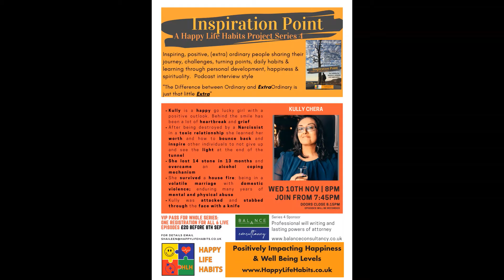HLH Inspiration Point Podcast Series 4 + iglobal